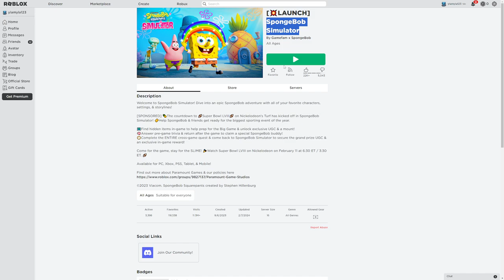Trying to play - [💥LAUNCH] SpongeBob Simulator in (Roblox)